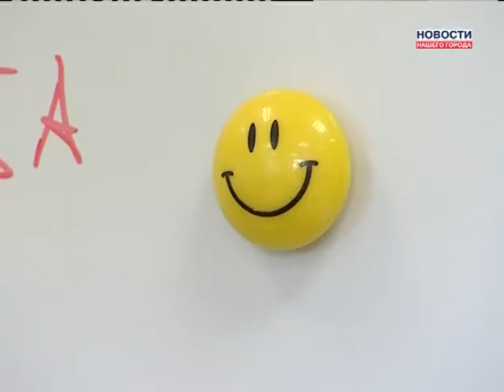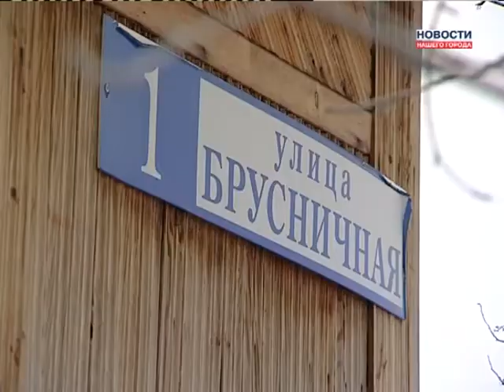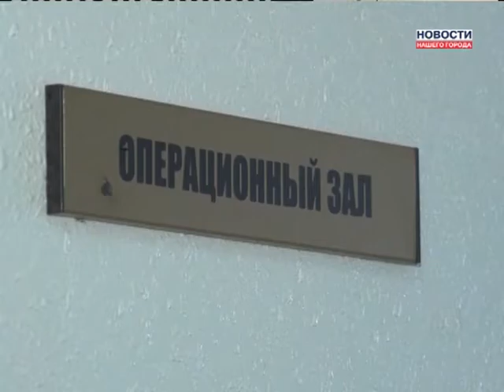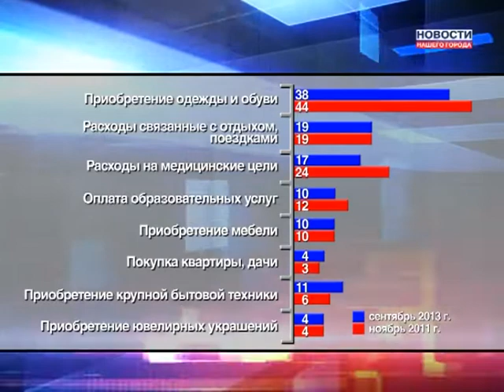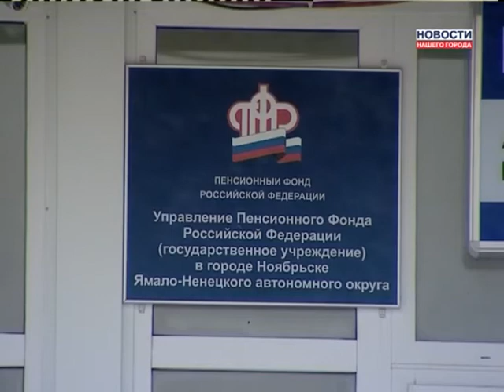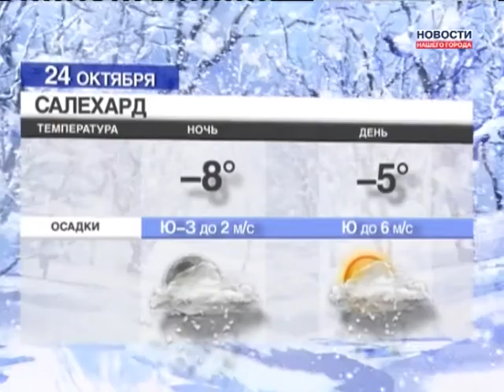23.10.2013 г. Новости Нашего Города г. Ноябрьск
Придется ли жителям региона ежемесячно платить за капремонт?
Жительница поселка Самострой две недели живет без отопления
Ямал направил в бюджетную систему более четырехсот миллионов